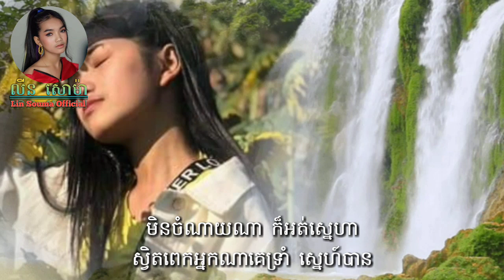លីន សោម៉ា - លៀសហាល ៥០០៛ | Lin Souma - leas hal 500